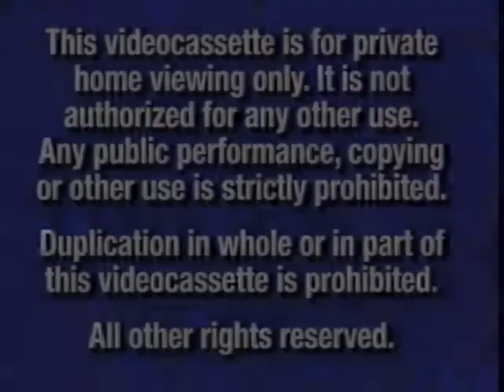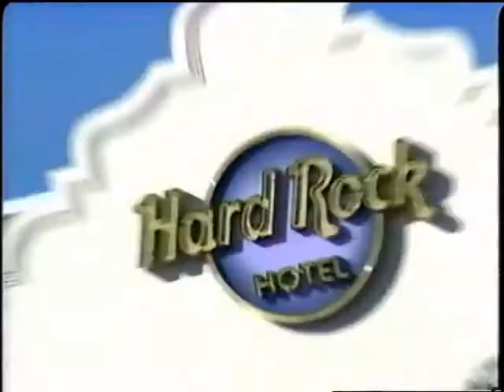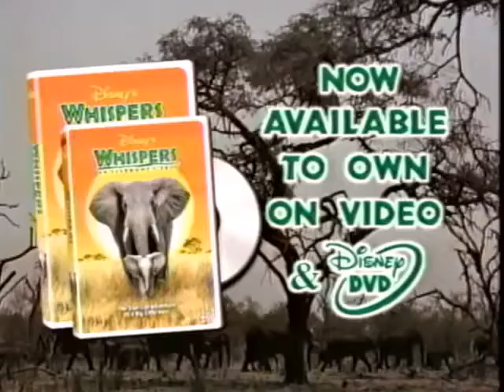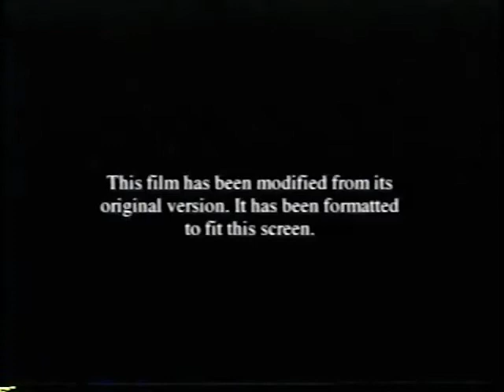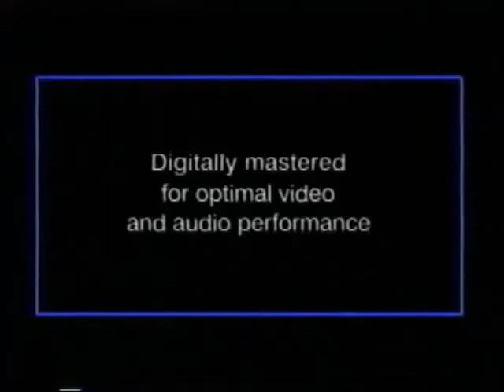Opening to Balto: Special Edition 2001 VHS (Disney Print) [True HQ]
Print date: November 3, 2001
Tape distributor: Buena Vista Home Entertainment [Universal Studios / Amblin Entertainment]

Opening:
1. Blue FBI Warning Screen
2. Universal Studios Home Video Logo
3. Coming Soon To Theaters
4. Spirit: Stallion Of The Cimarron Teaser Trailer
5. E.T. The Extra Terrestrial: 20th Anniversary Edition Trailer
6. A Day In The Park With Barney Commercial
7. National Adoption Center Commercial
8. Coming Soon To Theaters From Disney & Pixar
9. Monsters, Inc. Teaser Trailer (for United Kingdom)
10. Universal Studios Hollywood Commercial
11. Universal Orlando Commercial
12. Coming Soon To Own On Video & DVD
13. Cinderella II: Dreams Come True Trailer
14. Coming This Holiday Season
15. Mickey's Magical Christmas: Snowed In At The House Of Mouse Trailer
16. Dr. Seuss' How The Grinch Stole Christmas Trailer
17. Now Available To Own On Video & DVD
18. Whispers: An Elephant's Tale Preview
19. Dinosaur Trailer
20. Antz Preview
21. Barney 3-Pack Preview
22. Shrek Preview
23. Beethoven's 4th Preview
24. The Land Before Time: The Big Freeze Preview
25. Join Us After The Feature (Fan-Made Version)
26. Feature Presentation
27. Black Format Screen
28. THX Logo
29. Universal Logo
30. Start Of The Film

Requested by Malique Martin/LEEKY.

This video that I made was for @The Jordan Rios VHS Archive: Openings & More.
I'm sorry that your YouTube Account was hacked by someone, so I thank you for all of your VHS openings and more. You're the best! 😇